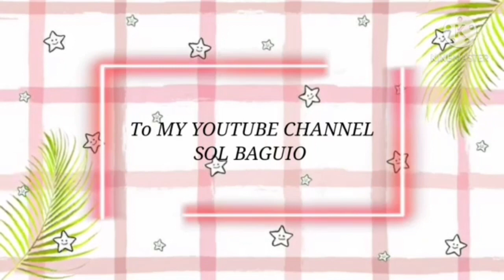Semi Final Game (WIN)Waiting for Championship!!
EVERY SUNDAY||HOLIDAY LIBANGAN NG MGA OFW PANG PAWALA MAN LANG NG HOME SICK.